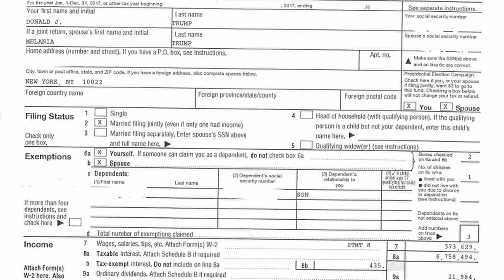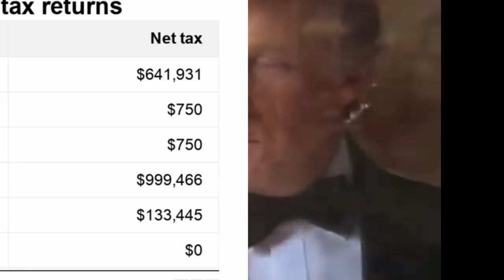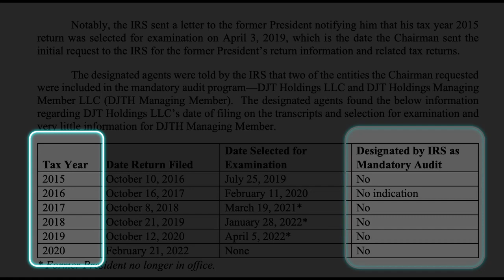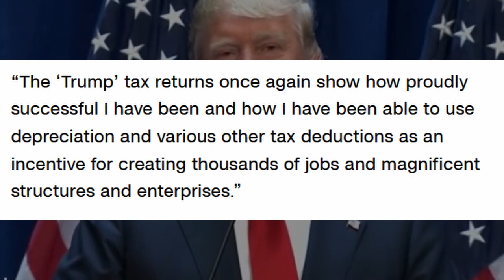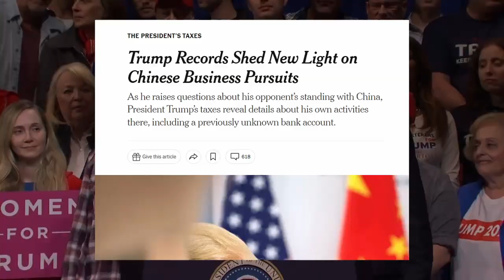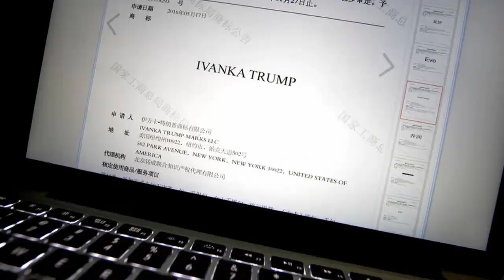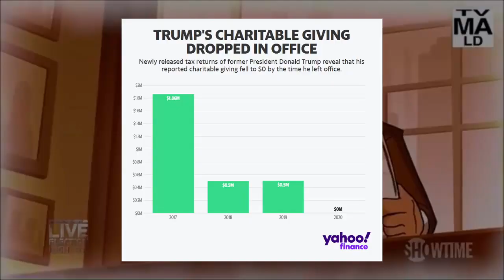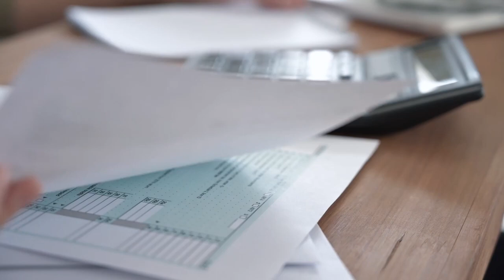Going Through Donald Trumps Tax Returns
Trump Tax Returns What They Reveal
Donald Trump's tax returns have been released.
Now you might say taxes? Who cares about taxes? Taxes are the most boring thing to deal with.
The reason why this is a big deal is Donald Trump was the ex-president of the United states.
In 2019, there was a long legal battle in the courts so the democrats could release trump's tax records.
Perhaps they were trying to accuse him of wrongdoing. His presidency was hugely polarizing. You either hated him or you loved him.  An additional reason was. Since 1980, all major party nominees had to disclose their tax returns. All of them did except trump when he was supposed to in 2016.
The trump supporters were going to vote for him even if  the tax records had problems. So ultimately the release of the tax records won’t stop Donald trump supporters from well supporting him.
Trump himself actually tried stopping his tax records from going public for years, claiming there was nothing in there.
Trump has gone on record saying if his tax records were disclosed, it would deepen us political divide.
The house ways and means committee released trump's tax reports. Thousands of pages of financial data have been released. If any one wants to download it, you can find it on the ways and means committee website.
Donald trumps tax returns are in attachment E. and they’re a Gigabyte large. So enjoy.